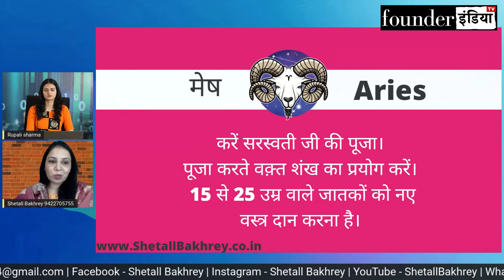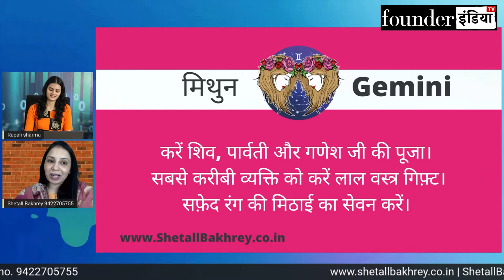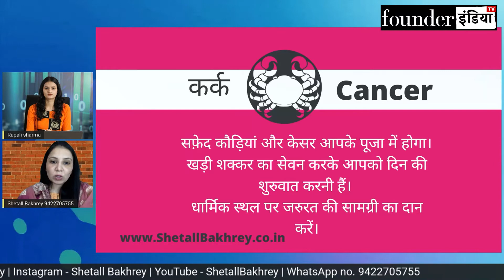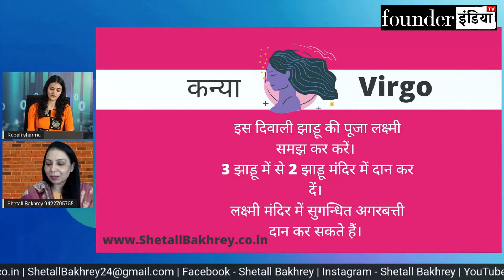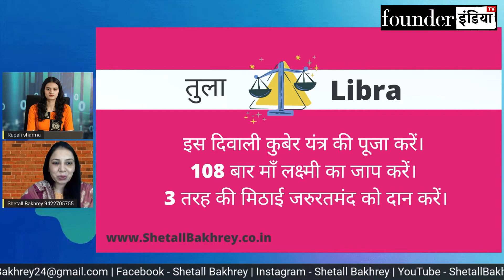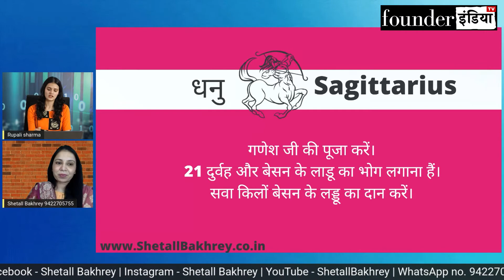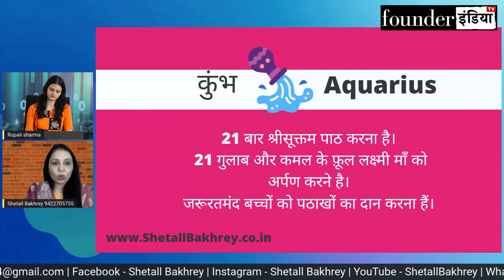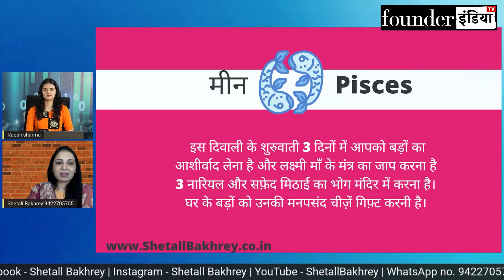इस दिवाली कैसे बनेंगे मालामाल, जानिए Shetall Bakhrey जी से।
देखिये FounderINDIA की ये खास पेशकश शुभअंक और जानिए आज के इस episode में अपनी राशि के हिसाब से Stock Market में trading के कहाँ हैं आपके लिए  मौके।